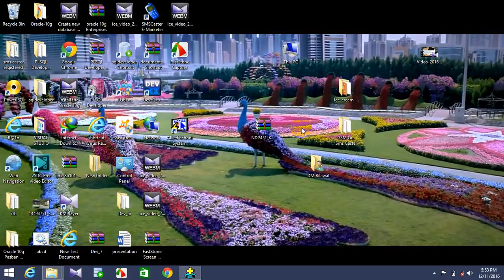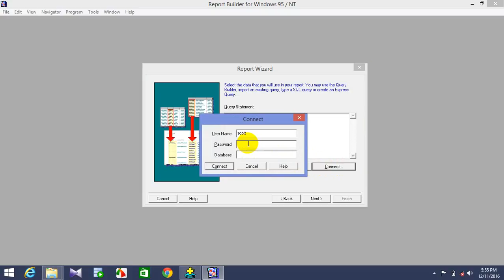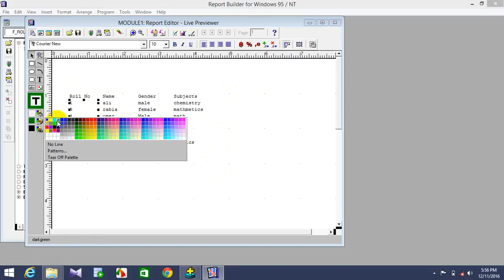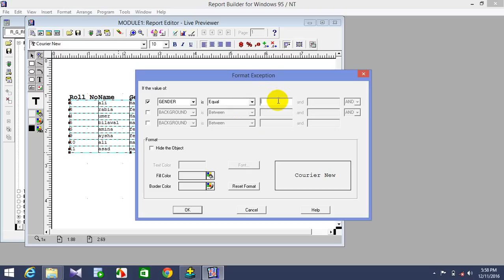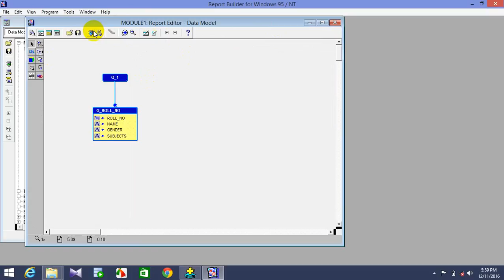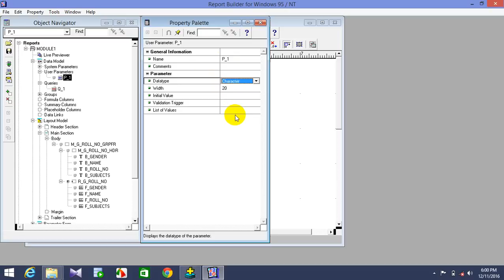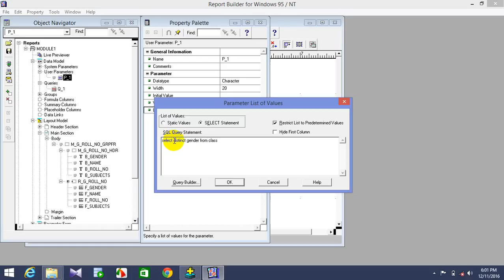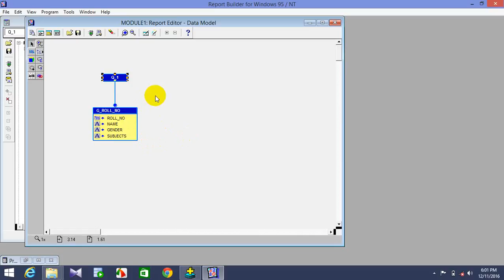2 report builder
oracle report builder vedios by DM Bilawal